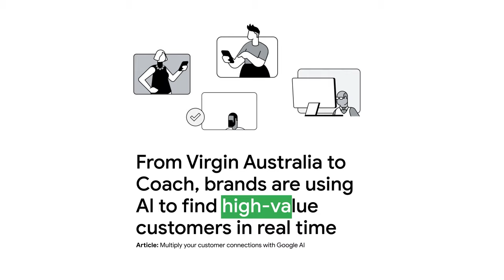Motion Design Reel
A new year, a new reel. Here is a new compilation of some of my favourite projects working as a motion designer and illustrator.

Sound Design as always by the amazing Volkmar Sorg